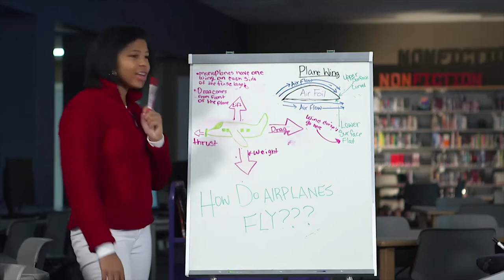Thomas Miller | DP Reel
Montage of Interviews and TV feature stories from Tom Miller's recent work as DP, showing single and multi-camera interview lighting, drone aerials, product shots, and other b-roll:
1. ESPN - Feature on Thomas Robinson
2. Vaisala - Branding / Marketing video
3. iReady Learning Games - Branding / Marketing video
4. iWonder - Sizzle Reel
5. Curiosity Stream - "Destination Pluto" Documentary
6. NBC Special - "Starting Over" feature on Lindsey Vonn - 3 Camera Interview
7. Dateline NBC - 2-camera Interview
8. HBO - Real Sports - Feature on Brian Shaw
9. U.S. Army - "Look of a Leader" feature on SFC Dremiel Byers (aerial at open from stock)
10. Music montage of clips from various shows and commercial work including Molson/Coors, Ford, and others